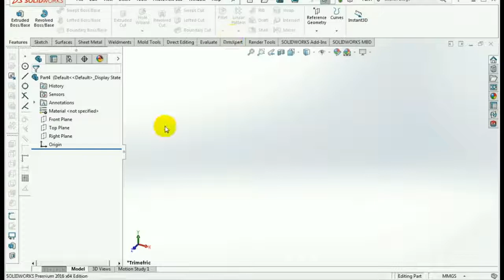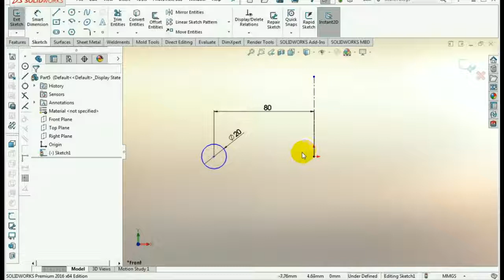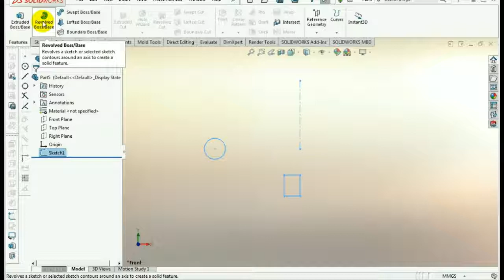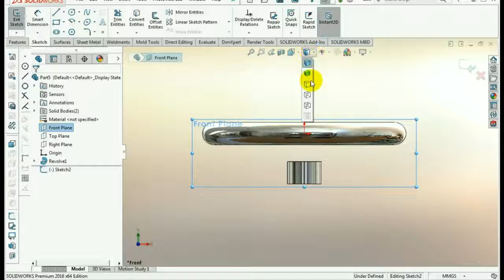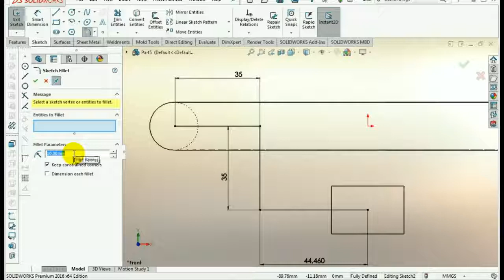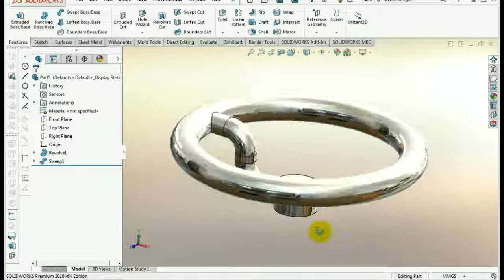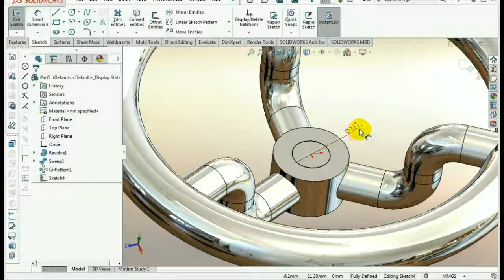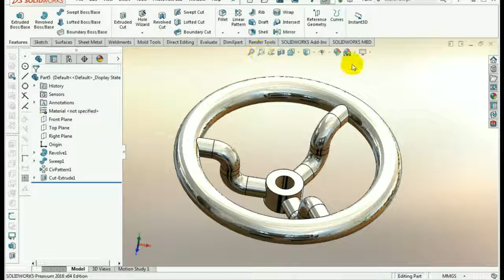solidworks tutorials # faster design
berisi cara menggunakan Revolved boss,sweep boss,circular patern,extrude cutt tutorial solisworks bahasa indonesia